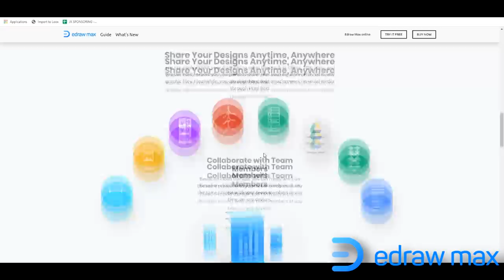UN VERRE D'EAU SUR SON CLAVIER À CHAQUE MORT ! (Crashtest)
Hey, aujourd'hui nouvelle vidéo défi, 1 mort  = 1 verre d'eau sur le clavier RGB.
Bonne vidéo !